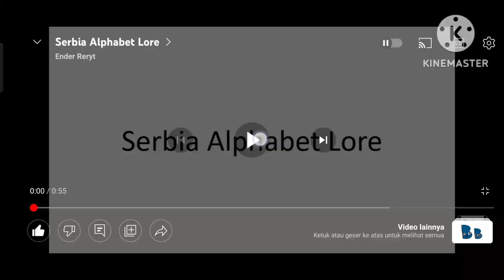Serbia Alphabet Lore But Is Earrape!!